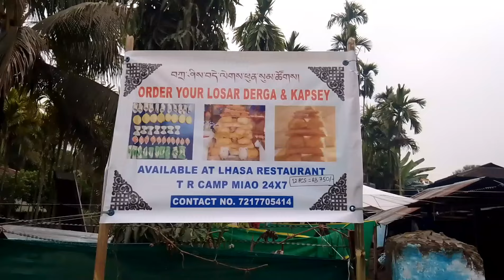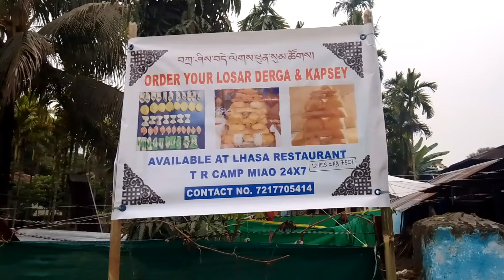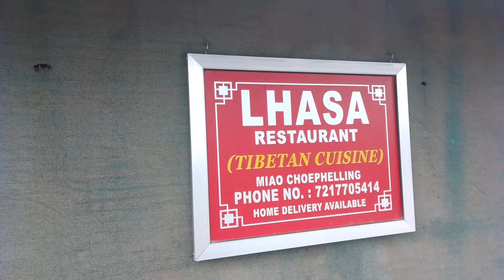tibetan new year khabsey